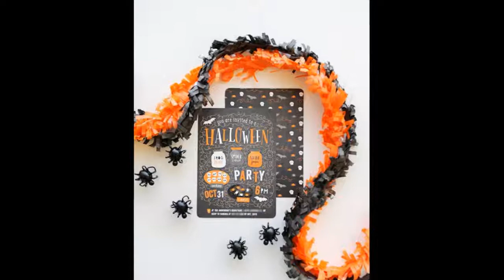Halloween Party Spooky Ideas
Get creative with squid ink. Squid ink is exactly what it sounds like—the defense mechanism that some sea creatures expel to ward off predators. It’s used a lot in the culinary industry, typically to color pasta. But it’s also a great addition to a cocktail to give it a dark, almost-black look that is quite spooky.

You want to use it sparingly, as it has a salty, briny flavor, but it’s actually also quite good for you—it’s full of antioxidants and iron—so you’re having a good time and showing your liver a little love while you’re at it.